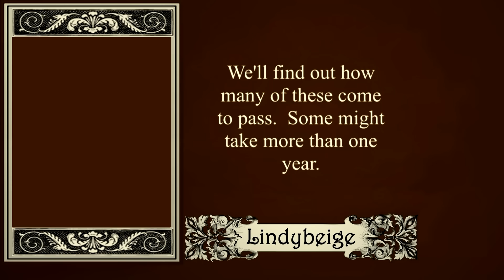Predictions for 2024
How many of these will come true?  How many of them would you want to come true?

Picture credits:
Donald Trump image by Gage Skidmore
Nigel farage image by Derek Bennett
Lictenstein image by André Karwath
Putin image by by World Economic Forum swiss-image.ch/Photo by Remy Steinegger
Liberace image by Alan Light
Climate activists image by Fabrice Florin
Yacht monkey by Marco Verch
Political commentators panel by World Economic Forum from Cologny, Switzerland
YouTuber boy image by Asar Studios
Flat Earth by ManassesBarreto1
Medieval re-enactors by Andy Dolman
Man watching movie by Tima Miroshnichenko
Underwater woman by hyuuchiha-girl
Drug baron arrest image by National Police of Colombia
Street dancing by GoToVan